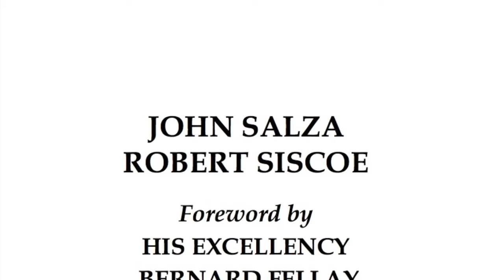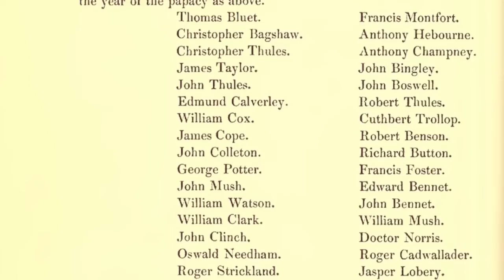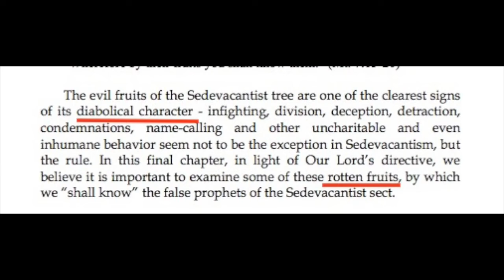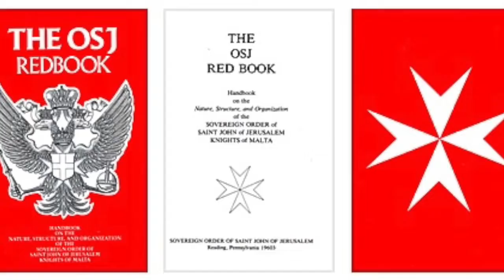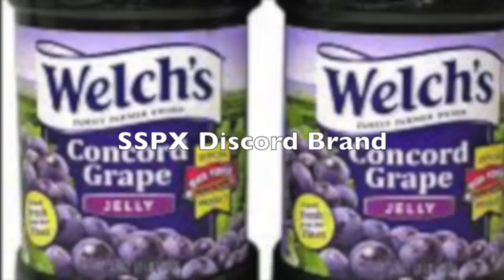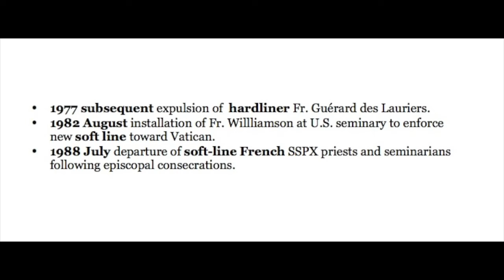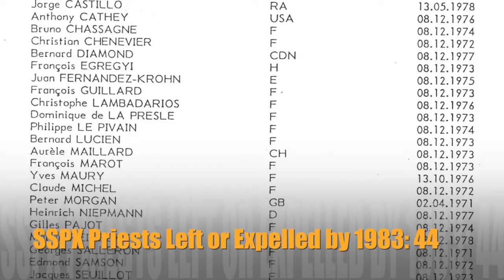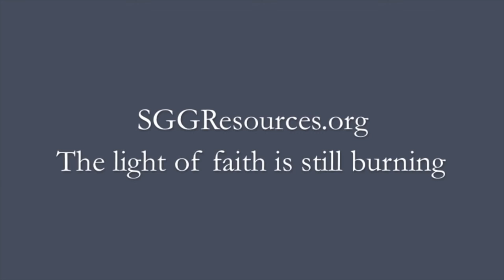Padre Anthony Cekada: FSSPX e os Frutos Amargos